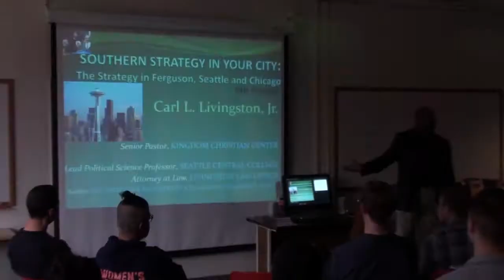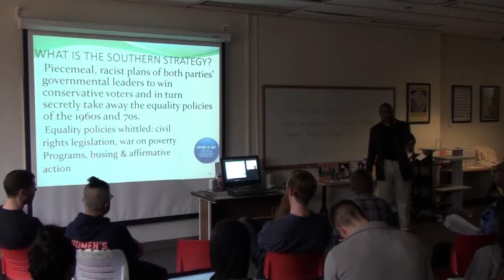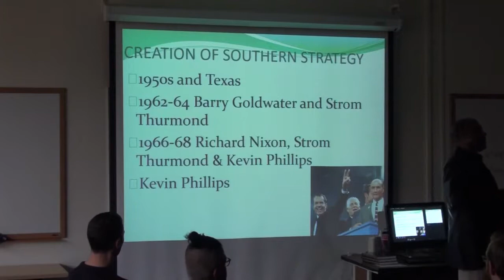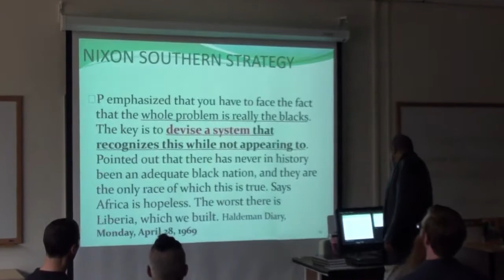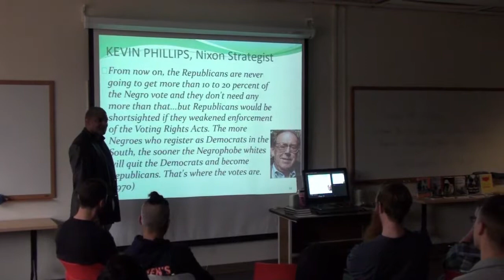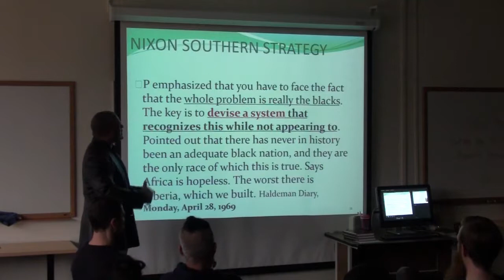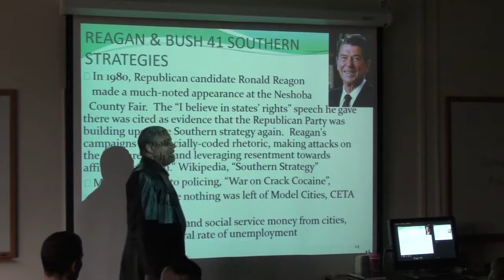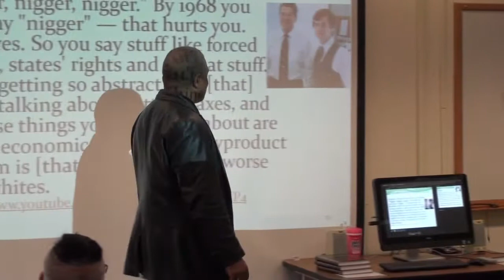Outing the Strategy: Outing the 50 Year Old Southern Strategy Against People of Darker Color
Carl Livingston, Seattle Central College Faculty